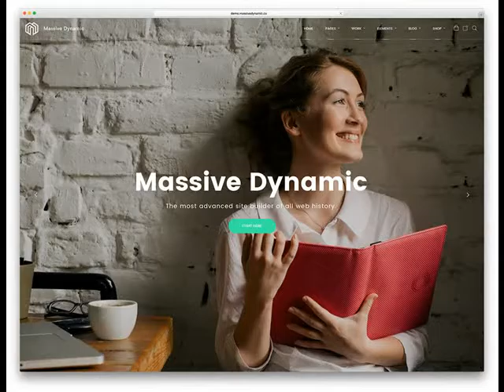Website Design in Safford AZ Small business web design .mp4